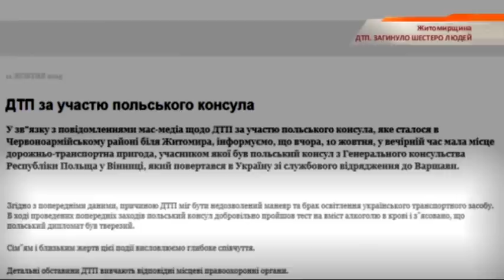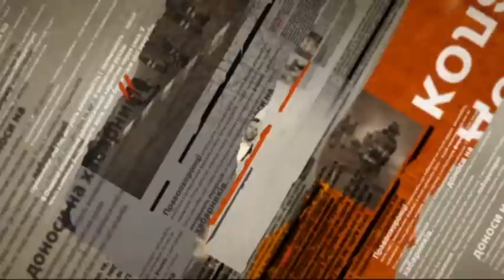Шестеро подростков погибли в ДТП с консулом Польши - Чрезвычайные новости, 12.10